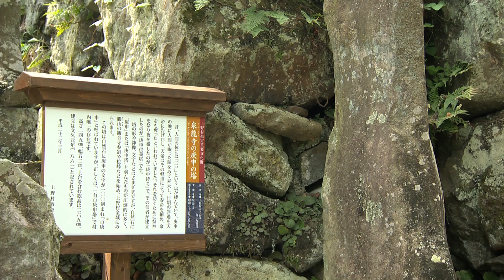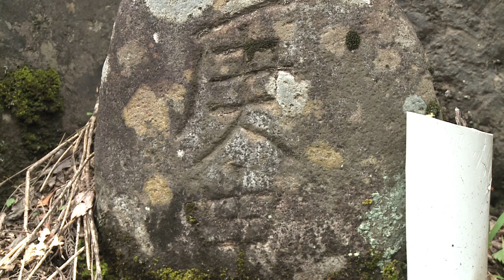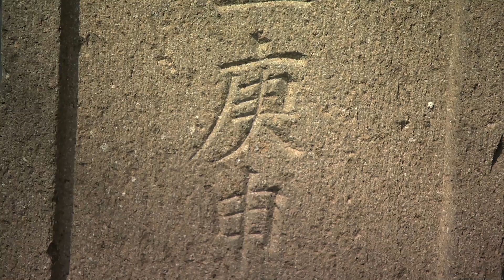上野村の石造物 庚申塔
平成23年度制作　制作＆著作：うえのテレビ

上野村の各地に奉安されている庚申塔を撮影しました。

(中略) 現在、残存する庚申塔の多くは寺社の境内や私有地に移転されたものや、もともと交通量の少ない街道脇に置かれていたため開発による破壊を免れたものである。田舎町へ行くと、今でも道の交差している箇所や村落の入り口などに、「庚申」と彫られた石塔を全国で見ることができる。